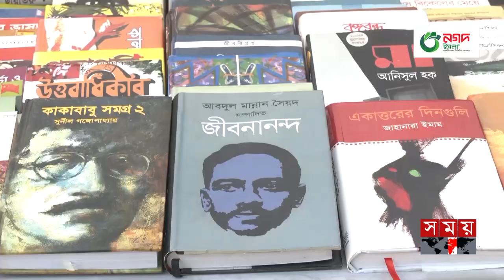ধানসিঁড়ি তীরে জীবনানন্দ মেলা | Jibanananda Mela | Barisal | Brojomohun College | Somoy National